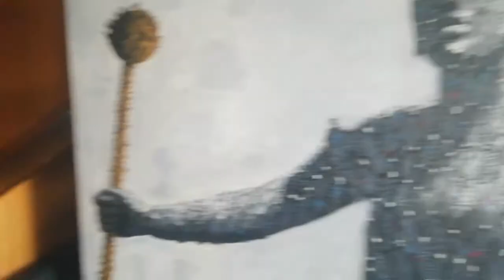Nisty Chatha at the Living Artist Emporium Ellis Park Tennis Stadium